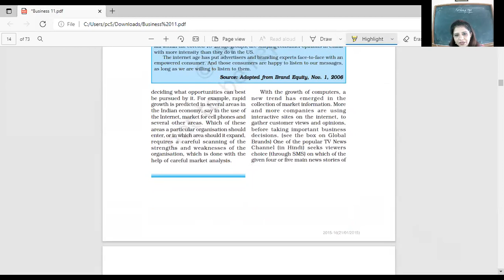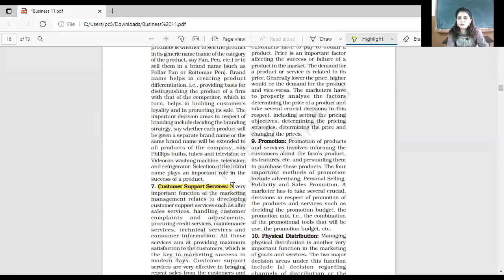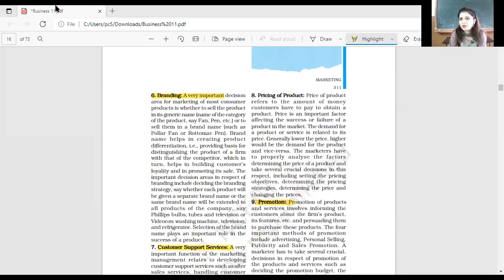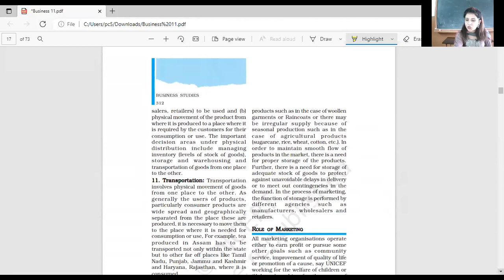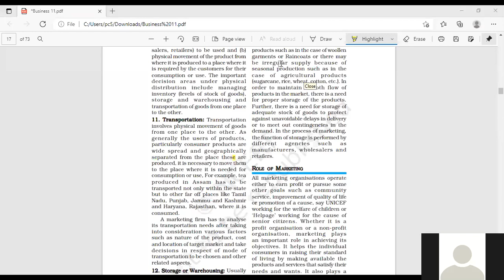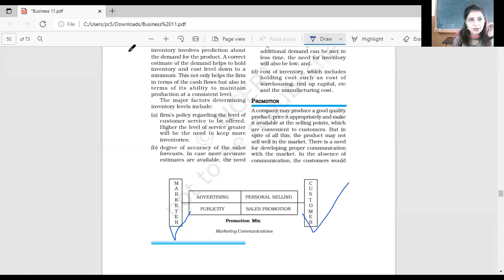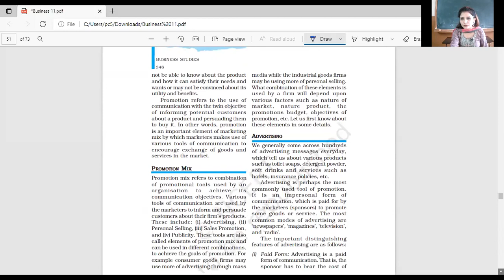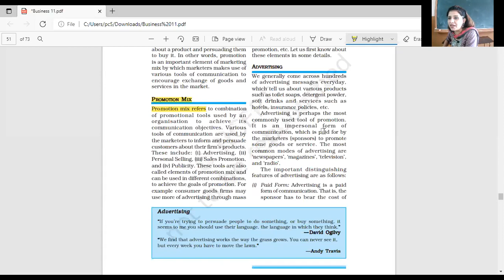20-7-21 BUSINESS STUDIES XII